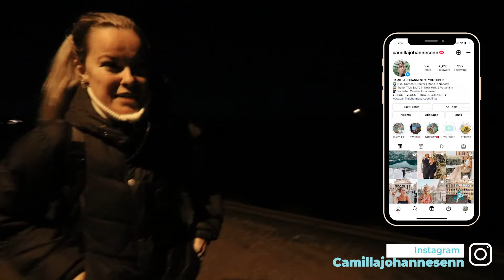WE HIKED THE MOUNTAIN FROM DUNE! Norway Travel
We hiked the mountain from the Hollywood movie Dune! In today’s episode, I'm taking you to one of the most majestic places in Western Norway - Kinn Island. Located far out in the open sea it is mostly known for its unique mountain Kinnaklova. It's a 15 minute boat trip from Florø Town. I will also teach you more about Kinn’s history, and try to understand how an island that used to have a population of 15000 wound up with just three inhabitants and some sheep. There is so much more to Norway than Lofoten, and I’m so excited to show you some of the hidden treasures my part of the country has to offer. This is the second episode from my Norway Travel Series!

Thank you all so much for all the love you have shown my channel in 2021. We ended the year with a community with over 17,000 of you beautiful people, I'm so grateful ❤️ I will do my best to bring you even more value this coming year. Hopefully, 2022 will be a better year for everyone, and I’m sending you all so much love!

Stay safe.
Love Camilla

//CAMERA GEAR USED:
○ My main camera
○ Drone Dji
○ My vlog camera
○ Compact Tripod

Timestamps ⏱️:
00:00 Intro About me
01:31 Traveling to Kinn Island Florø by
02:09 Arriving at Kinn Island
04:12 The old schoolhouse
07:24 Walking to Kinnaklova
08:07 Kinn's history
10:15 Hiking the mountain from Dune
14:36 Kinn Church
16:15 Kinnaspelet
17:08 Heading home
17:34 Outro